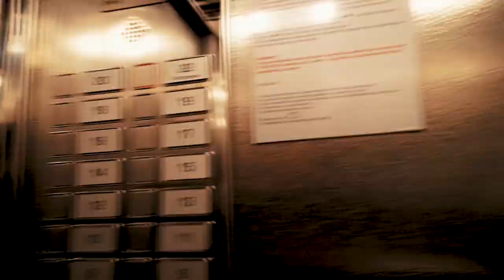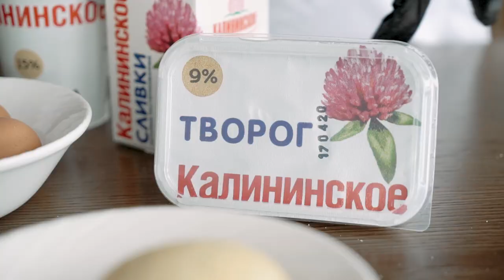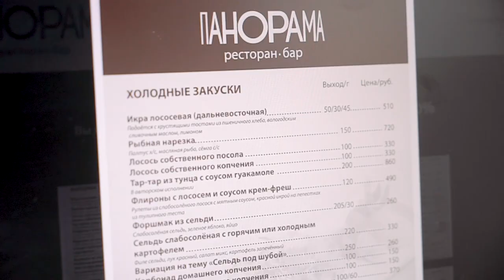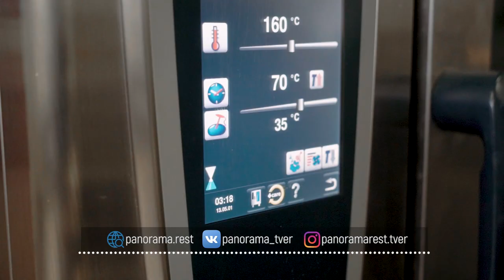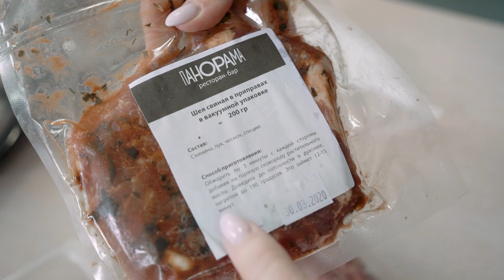Жизнь прекрасна - 29.04.20